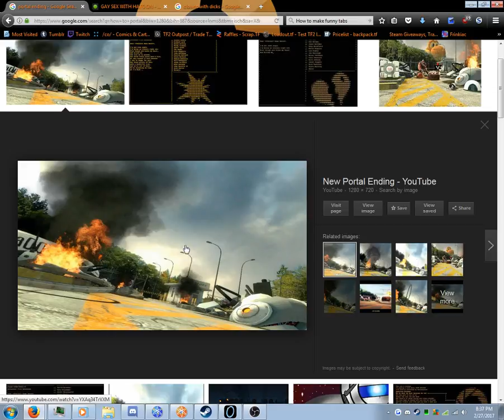Portal: Oh Crap That's not the end?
Crap, sorry. Really dropped the ball on that one... -- Watch live